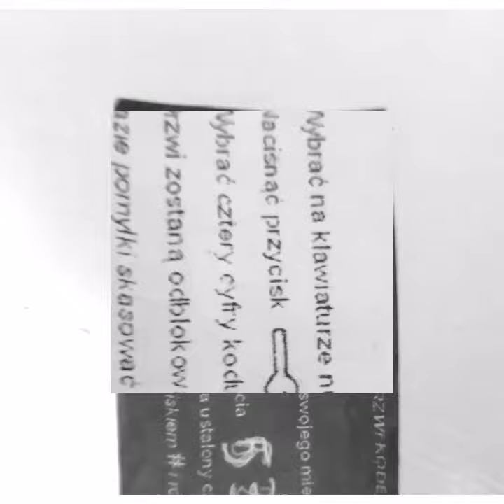DART dzień 4